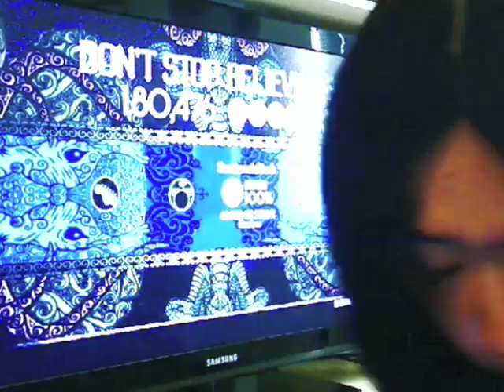Don't Stop Believing Performance Mode FC (expert vocals) - 1 Year of Rock Band Vocals Vids :D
Today is my 1-year anniversary of my first Rock Band vocal video! So to celebrate, I thought I'd do this. :)

This song was requested by Kunglao5555 and obalobaloo. They didn't request Performance Mode, but it's what they're getting. ^_^

Performance mode is an option you can turn on in Rock Band which allows you to play the song without any visual feedback on what you're supposed to play or how you're doing.

Song: Don't Stop Believing
Artist: Journey
Game: Rock Band 2
Mode: Expert Vocals Performance Mode
Platform: XBox 360